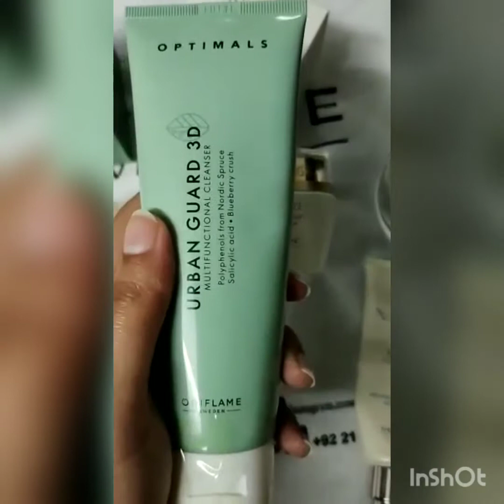Daily Skin Care Routine With Oriflame\Brillance Day & Night Cream\Review by Maryam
In this Video I Am Gonna Tell You That I will be giving you some tips for skin care & Hair care.
This information provided on this channel is based on my personal experience. I share all tips and advice after my personal experience. Please, Understand everyone has different type skin.